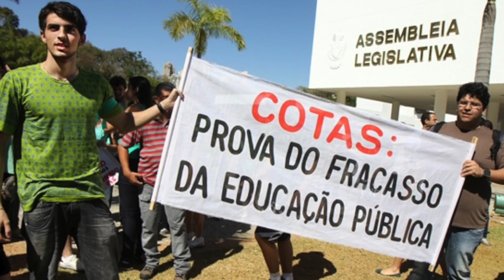👉🏼PARDO NÃO É PAPEL !👈🏿 ACEITE A SUA ORIGEM MÚLTIPLA - Nem branco e Nem preto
PARDO  NÃO É  PAPEL , Pardo não é preto , Pardo sempre é negro? nem branco e nem preto .As cotas raciais unem pretos e pardos em um só grupo, denominado negro. Entretanto, pardos não necessariamente apresentam cor de pele escura e nem descendência africana, tampouco há uniformidade no seu fenótipo. Isso causa problemas para verificação da veracidade na declaração étnica dos Brasileiros .

00:00 Por que Pardo NÃO é PRETO ?
nem branco e nem preto

01:09 Anitta é Negra ?
Fraude nas cotas, apropriação de Anitta: o que é ser negro no Brasil ?
01:21 Para Quem Busca cotas no Enem